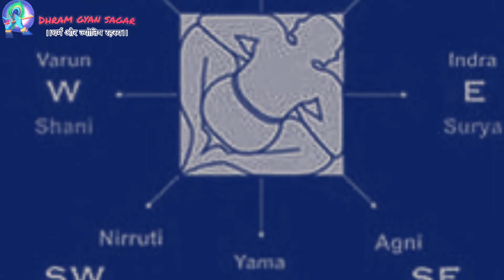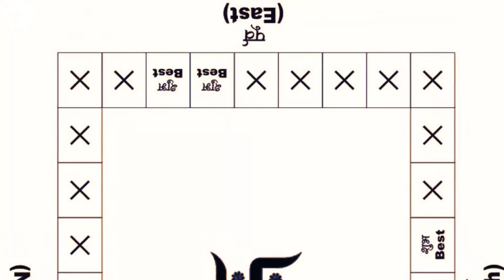सन्तान सुख और वास्तु शास्त्र ।। सन्तान सुख योग ।। Santan Prapti Ke Jyotishi Or Vastu Upay ।।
mic i use for voice record 👇👇

phone i use for editing

laptop i use for Editing or for voice record 👇👇